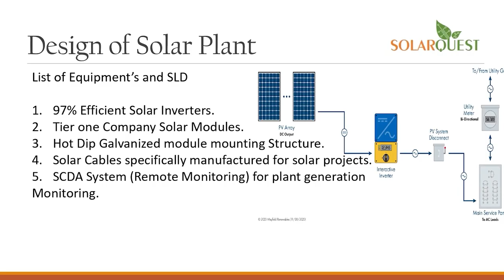anchorpriya मणिपुर में दो महिलाओं को निर्वस्त्र घुमाने का मामला